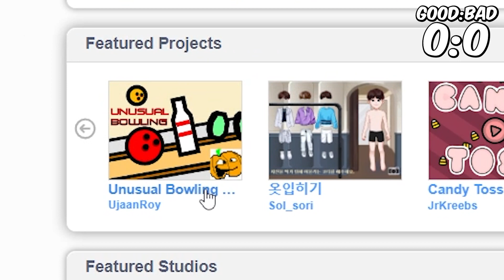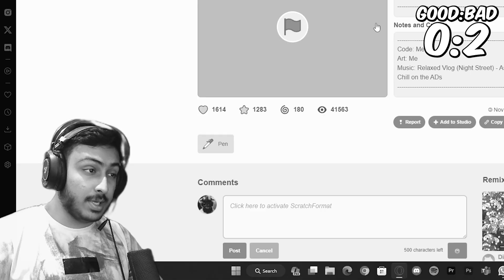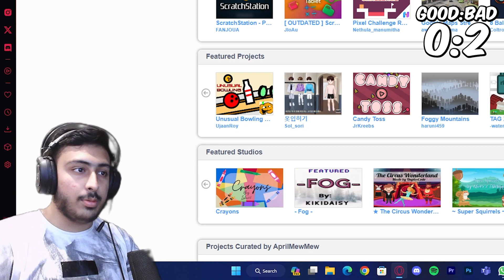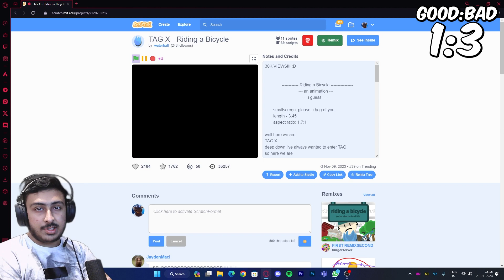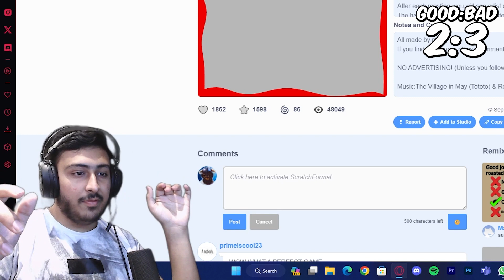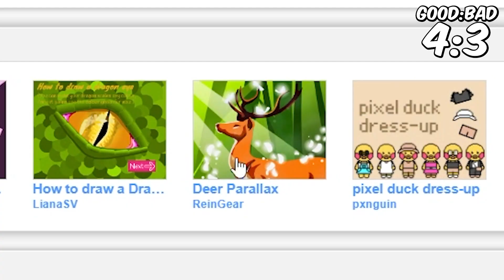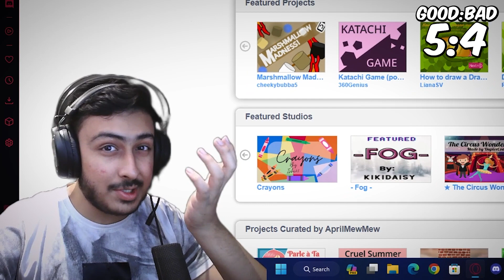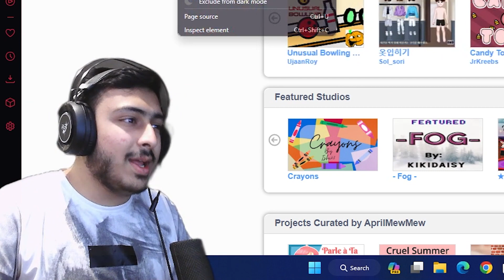Is Scratch FEATURED Section WORSE in 2023?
In this video, I went through the featured section projects to see if scratch team's project selection has actually improved or not! Keep Watching!

▶▶Links!

▶▶Scratch Tutorial Series!